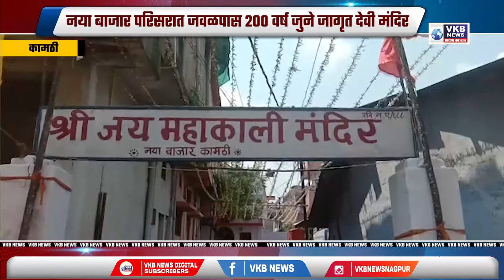नया बाजार परिसरात जवळपास 200 वर्ष जुने जागृत देवी मंदिर